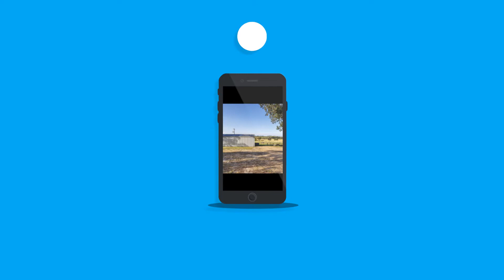iphone app 3img logo 4text 3colr 1270